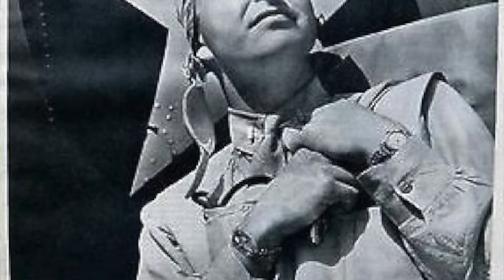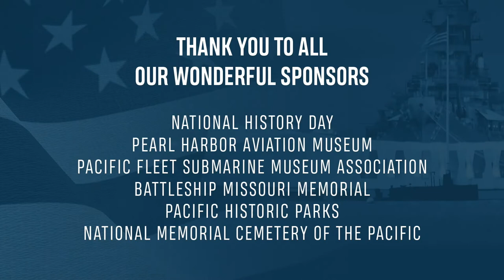Bernard Cluzen Eulogy - Sacrifice for Freedom®: World War II in the Pacific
Montana History Day Team
Lauren Dears and teacher, Ms. Christina Cote, representing Montana National History Day, researched silent hero Major Bernard Sherman Cluzen as their Silent Hero.  As part of the Sacrifice for Freedom: World War II in the Pacific Student and Teacher Institute, they have spent the past year researching Cluzen’s early life and military career.